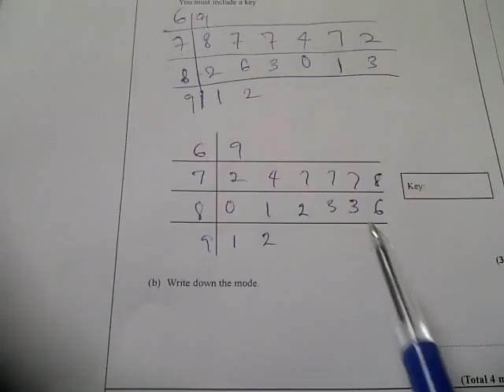EdexcelGCSE_1380_3H_20101109_Q10b